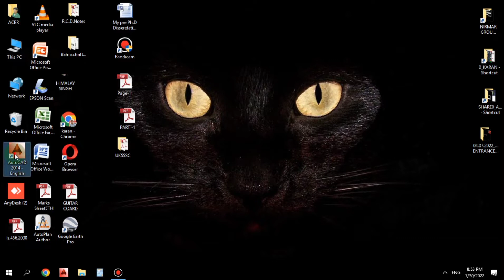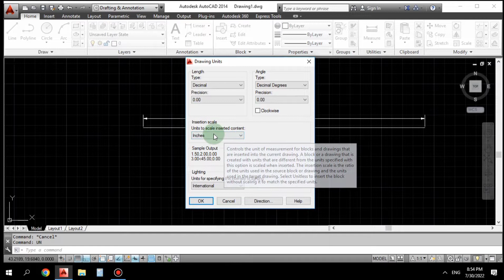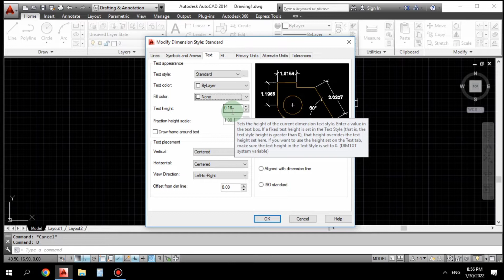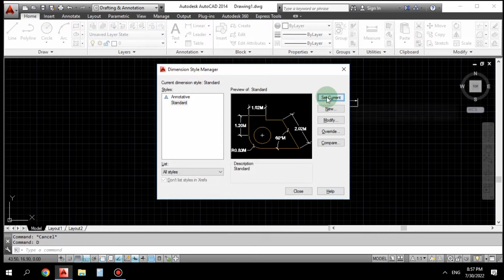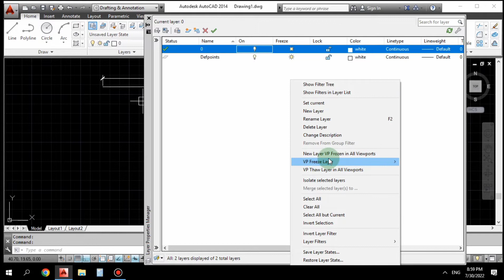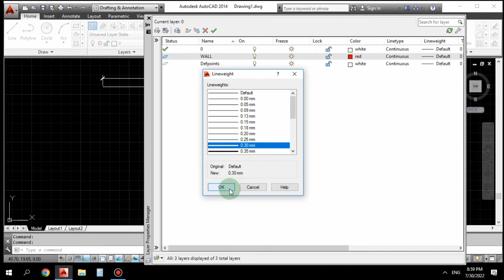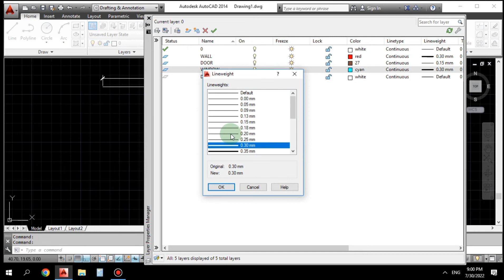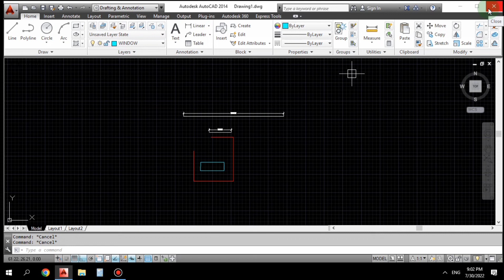Learn AutoCAD settings just 5 min/ AutoCAD ki setting sikhe 5 min me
Tag-

Queries -
How to AutoCAD Drawing
How to AutoCAD  Drawing Print
How to hAutoCAD Download
How to AutoCAD Page Setup
How To AutoCAD Drawing in Hindi
How to AutoCAD install in Laptop in Hindi
How to AutoCAD Download for free
How to Convert AutoCAD File To Pdf
How to save AutoCAD file as Pdf
/problems solved in this video.

1) 25'x50' - Site Plan
2) AutoCAD - Complete house plan in autocad 2D
3) location plan drawing
4) making a site plan in autocad
5) Site plan in autocad
6) Site plan autocad
7) autocad home plan hindi
8) autocad for civil engineering
9) autocad house plan in hindi
10) autocad site plan tutorial
11) plan in autocad
12) autocad site plan drawing
13) how to plot site plan in autocad
14) Draw Terrace floor plan in autocad
15) how to draw site plan in autocad
16)